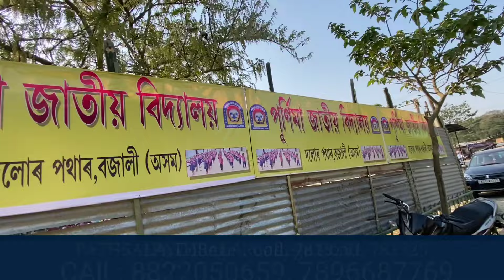এখন গাওঁৰ ভিতৰৰ স্কুল ? one star vlog ।। new video School